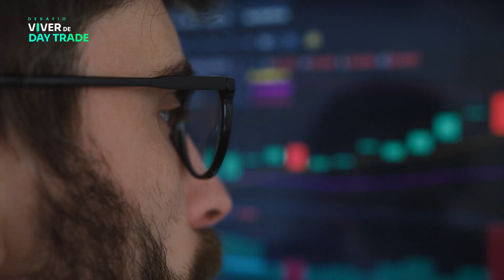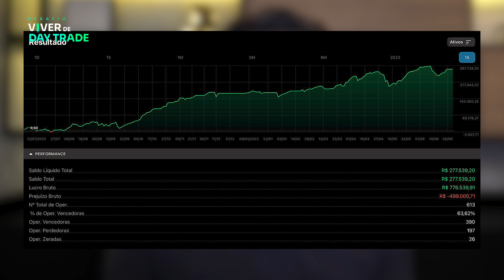SERÁ QUE O DAY TRADE PODE SER MINHA RENDA PRINCIPAL?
🔥 Aprenda a operar em alta performance e muita lucratividade no meu treinamento presencial. Vivendo de Bolsa: dias 07 e 08 de outubro em São Paulo.

➡ Abra sua Conta na Corretora BTG Pactual e Ganhe ProfitChart PRO e Corretagem Grátis:

➡ Me Siga no Instagram, onde eu mostro meu resultado diário e conteúdos exclusivos de Daytrade: